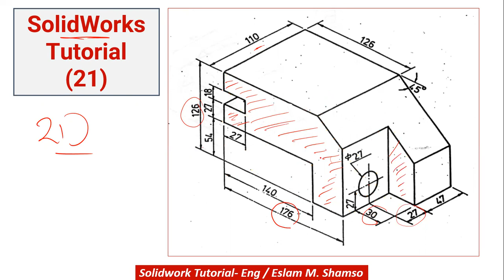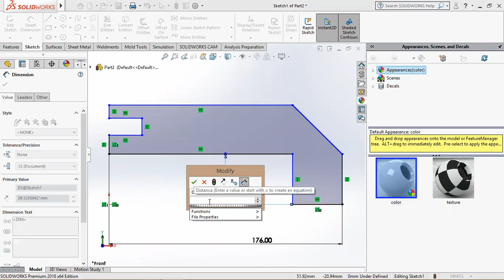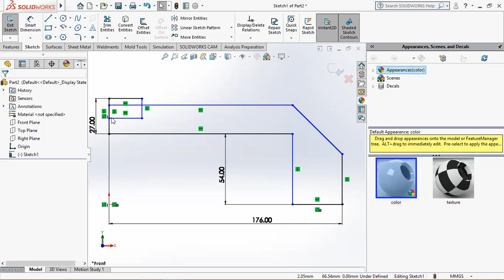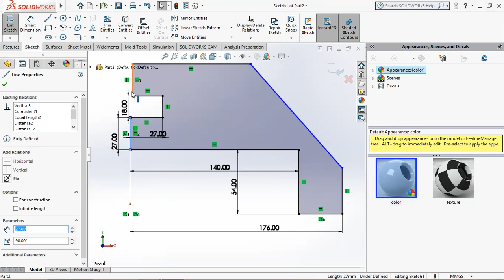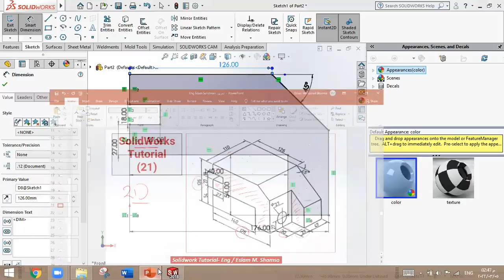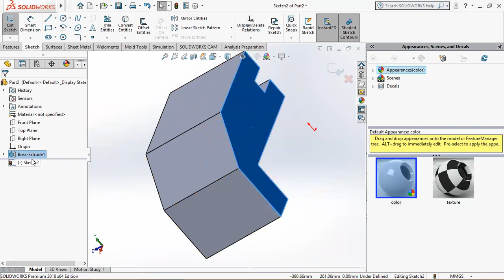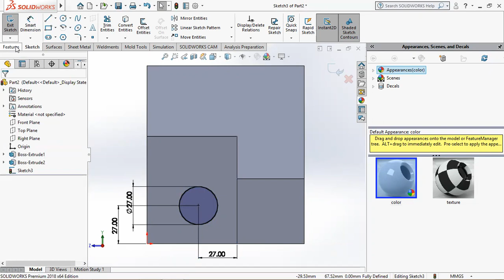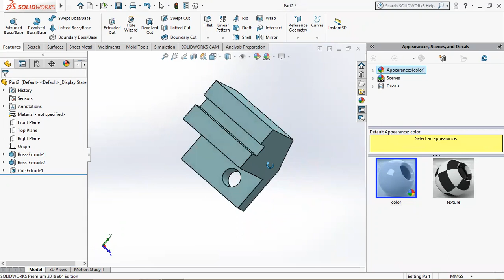SolidWorks Tutorial (21) - تمارين علي برنامج السولدوركس بالعربي